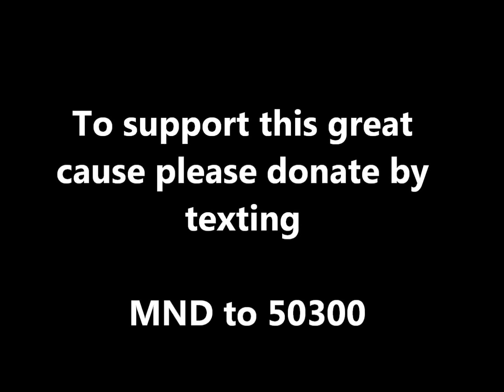Ireland West Airport Knock - Ice Bucket Challenge Part 2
Part 2 of our Ice Bucket Challenge, Senior Air Traffic Controller, Mike Connolly and Michaela Boland from our catering dept join in the fun for a great cause. €100 more donated by the airport to the IMNDA